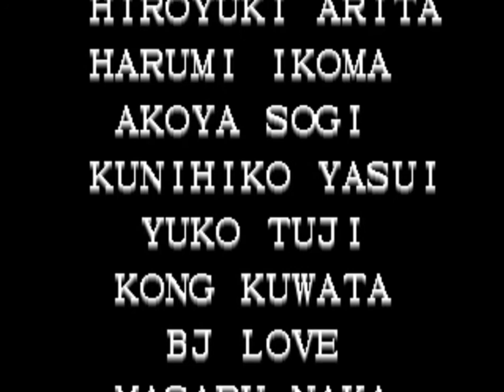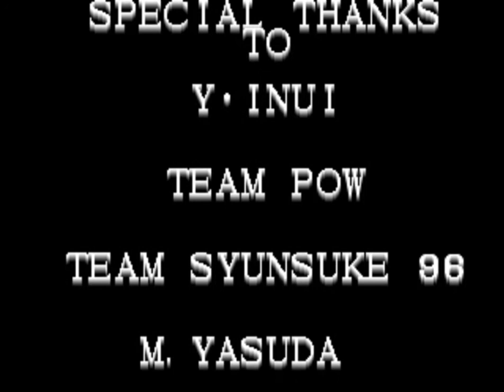킹오브96 켠왕 - 한국 팀 레벨8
정의덕후 김갑환으로 깼네요.